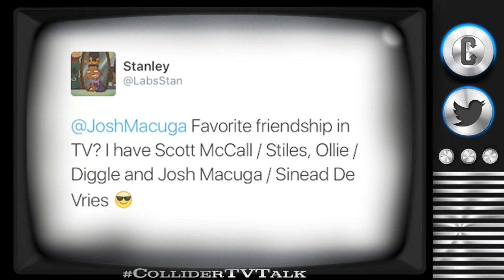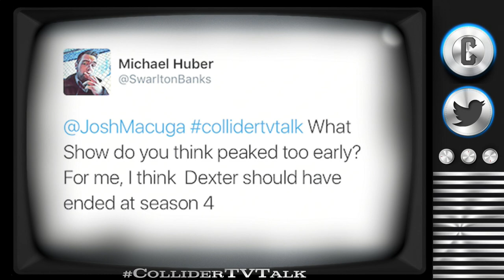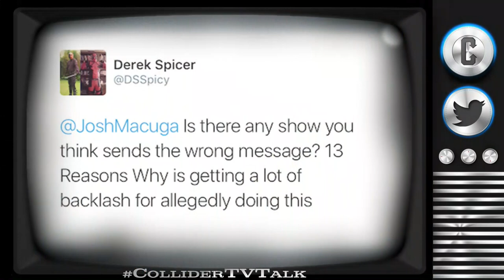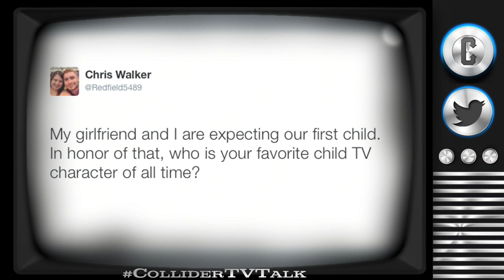Game of Thrones S7 First Images, Wheel of Time Series, X-Files Back On Fox - Collider TV Talk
On this episode of Collider TV Talk (April 24, 2017) Josh Macuga, David Griffin, Emma Fyffe and Eric Goldman discuss:

- First Game of Thrones Images from season 7

- X-Files will get 10 more episodes at FOX

- Superhero rundown

- Fargo Season Premiere - Review

- The Leftovers Review

- Girlboss Pilot Review

- High and Lows

- Twitter Questions